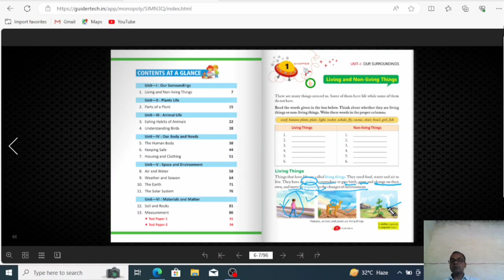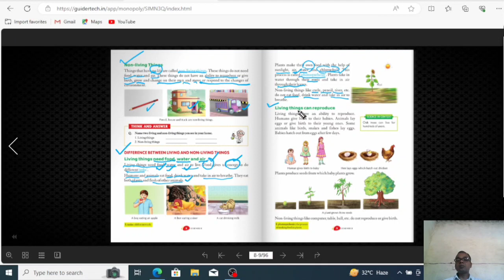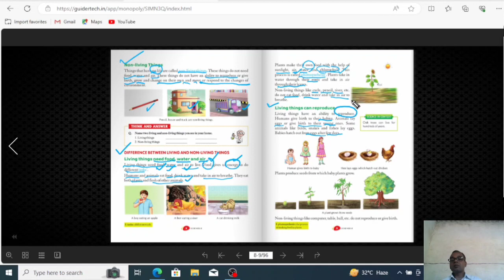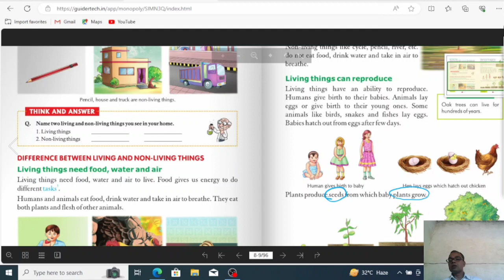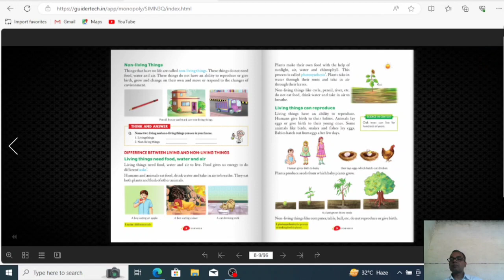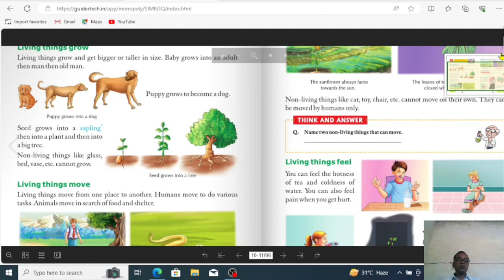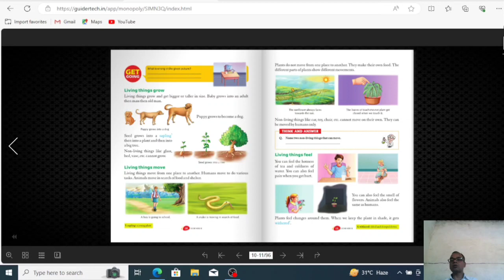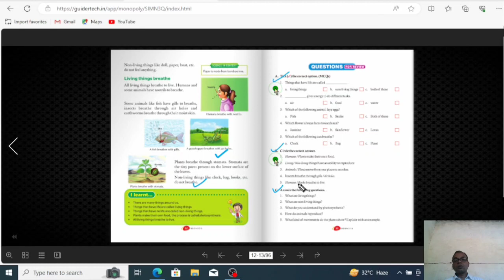Living and Non-living things || सजीव एवं निर्जीव वस्‍तुएँँ